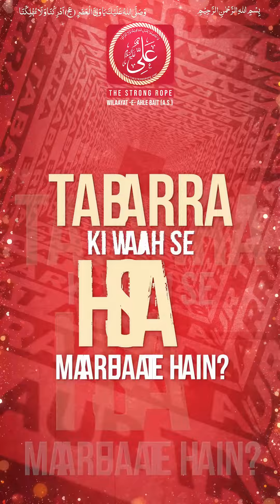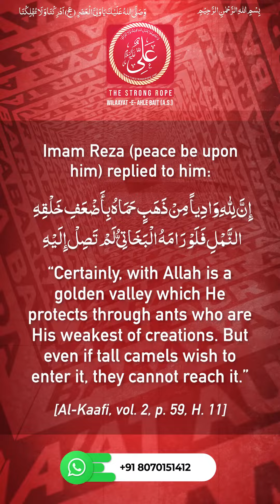Tabarra Ki Wajah Se Shia Maare Jaate Hain? [ENG SUBS]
Tabarra ke mukhaalifeen aksar ye eteraaz karte hain ke Tabarra nahin karna chahiye kyunki iski wajah se Shia qatl kiye jaate hain. Dekhiye iske jawaab mein Imam Reza (a.s.) ki hadees.

🎙️ Speaker: Br. Shabihul Hasan Rizvi

🔔 Notifications ke liye Bell icon dabayein

🤲🏻 Iltemaas e Dua 🤲🏻